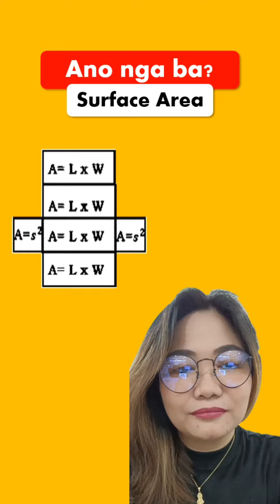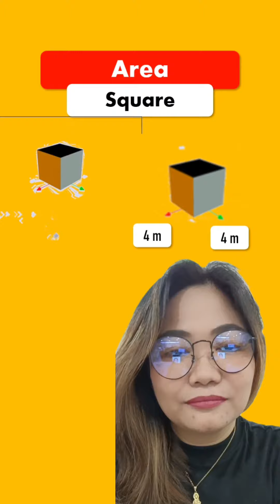Surface Area of a Cube